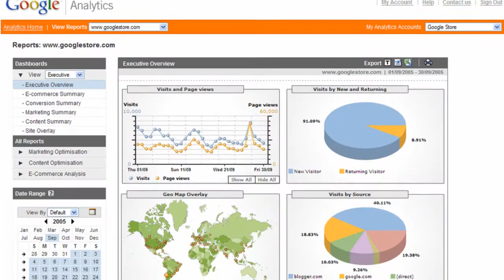3 Tips To Getting More Traffic to Your Website - Episode #5 - The Optimization Guy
for more local events information.

Editing by Justin Shamlian